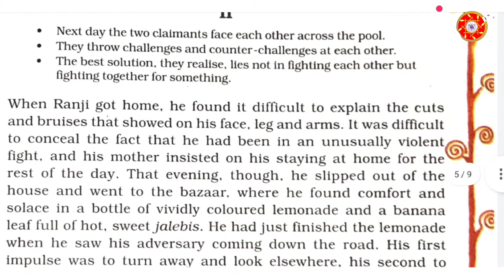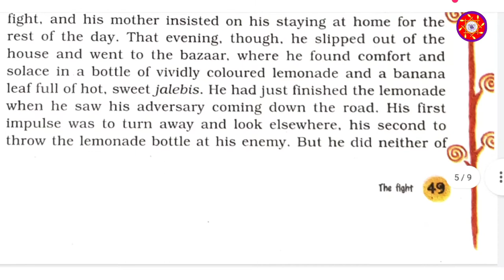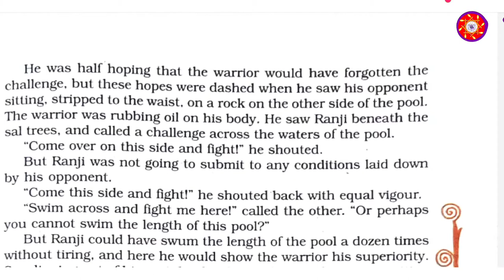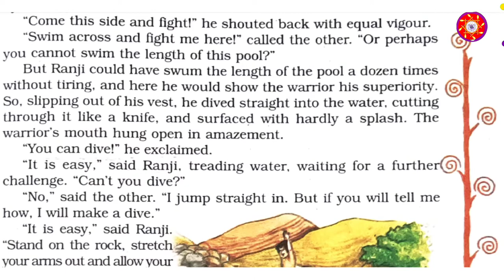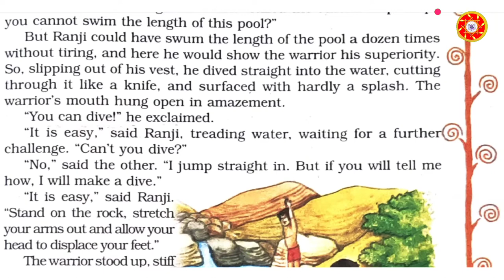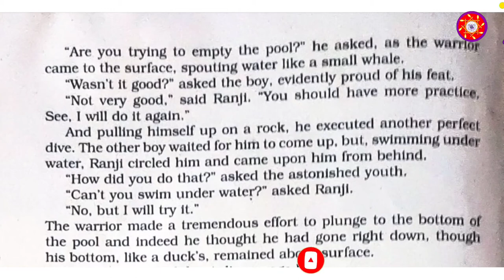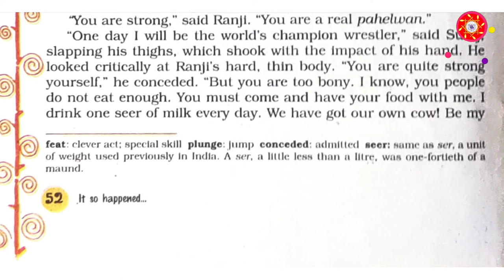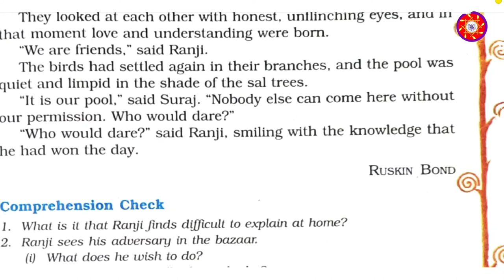The Fight class 8 tamil explain. The Fight tamil explaination. The Fight class 8 english Part 2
In the lesson the fight class 8 Tamil explain story is totally about the two child fighting continuosly and realising that fight is not a final decision to the the problem.

Here the fight it is about that another boy requested to join in swimming with Ranji but Ranji is did not allow that boy to swim on the pool. This starts fight with them.